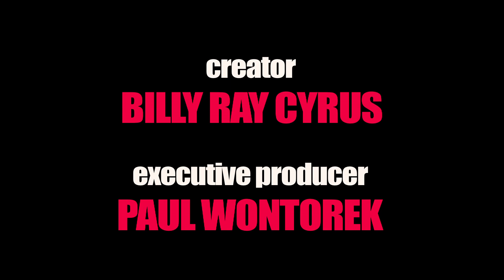"The Road to Chicago," Episode 2: Billy Ray Cyrus Brings His Southern Charm to "Chicago"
In the latest installment of "The Road to Chicago," Billy Ray Cyrus gets ready to "Razzle Dazzle" as "Chicago"'s new leading man. Watch him discover what it means to have a great snap on stage!